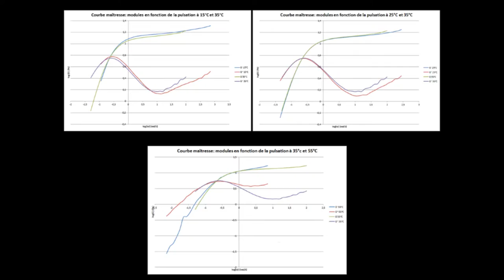Les matériaux supramoléculaires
Voici la présentation du travail effectué lors des PSE par Victoria Waltz, Gauthier Lefebvre et Sandrine Laquerbe.